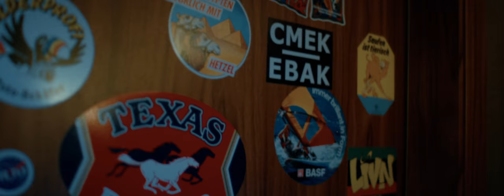Millé - All Good feat. Malou Prytz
I hope you enjoy the music video to my very first single All Good feat. Malou!